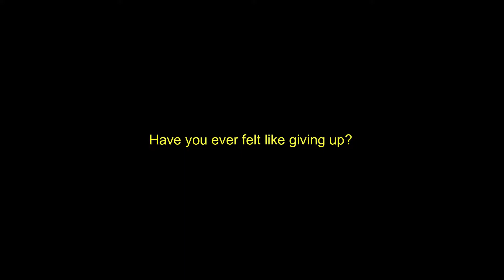Aren't You Tired of Skullgirls?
Well, it's been a long time :P I've been busy with works this past few weeks and haven't got much time to play the game.

Here's to celebrate the 4.10 release of Skullgirls Mobile. Congrats dev!